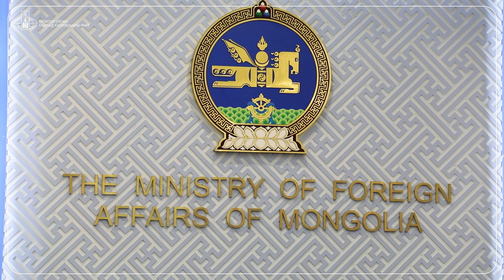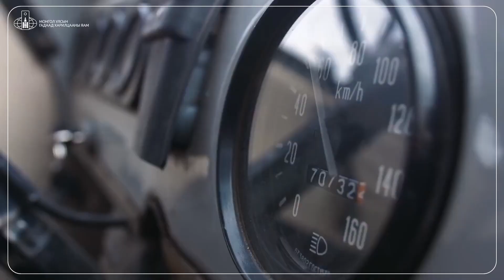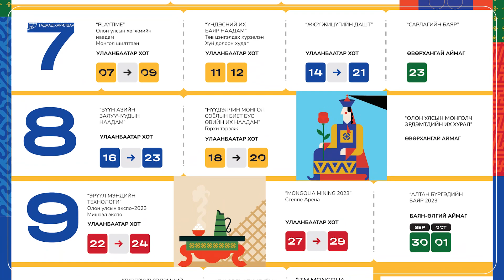ГХЯ-ЭНЭ 7 ХОНОГТ ТОВЧ ТОЙМ 2023.01.02-01.06